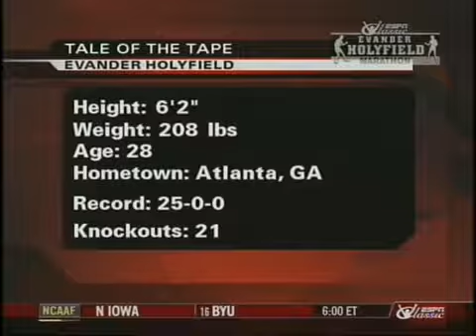George Foreman vs Evander Holyfield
Evander Holyfield vs. George Foreman was billed as "The Battle of the Ages". The match was contested on April 19th, 1991 for the WBA, WBC, IBF and Lineal Heavyweight championships.
Evander Holyfield had just defeated James "Buster" Douglas by third round KO to become the Undisputed Heavyweight Champion. Since ending his retirement in 1987 Foreman was a perfect 24–0, with 23 wins coming via knockout. Foreman was now looking to challenge Holyfield and become the oldest Heavyweight champion in boxing history.